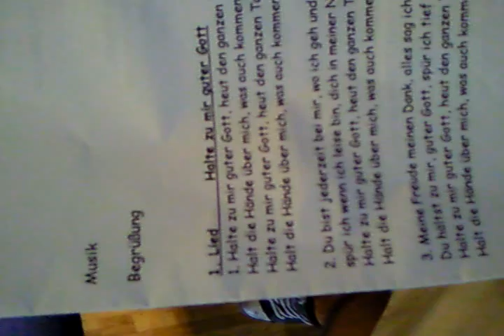singen in der kirche